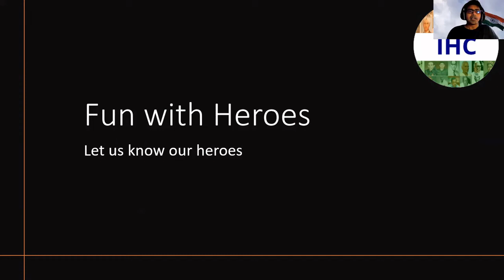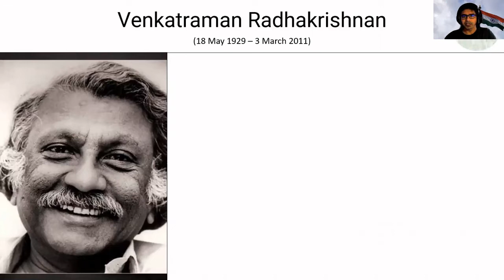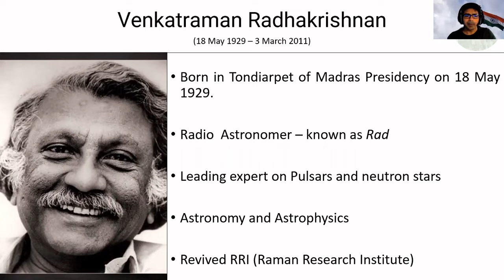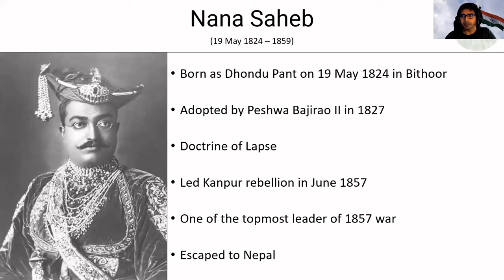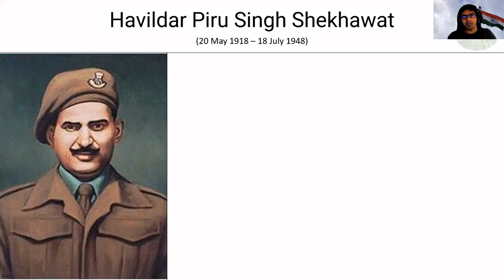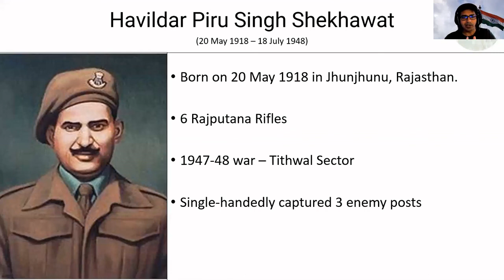Indian Heroes | Fun with Heroes E26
This sessions covers following heroes:

00:00:00 Introduction,
00:01:09 Venkatraman Radhakrishnan,
00:05:46 Nana Saheb,
00:09:18 Havildar Piru Singh Shekhawat